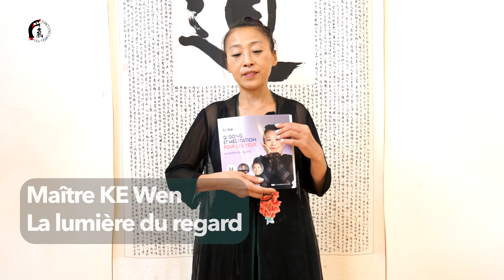Atelier de Qi Gong des Yeux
Le 17 Septembre 2023 aura lieu l'atelier de Qi Gong des Yeux avec LIU Cui Fang, basé sur le livre de Maître KE Wen "La Lumière du Regard". Plus d'informations et inscription, rendez vous sur le